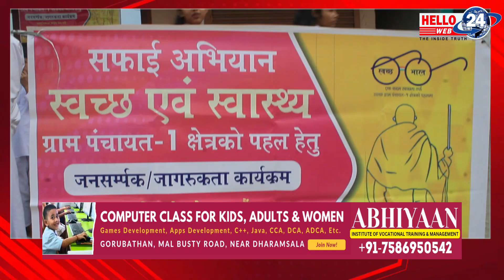Gorubathan G.P - I co-ordination Committee - आयोजनामा सोमबारे बजार क्षेत्रमा गरियो सरसफाई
Camera
Mingma Dukpa
Edit
Pravesh Chhetri
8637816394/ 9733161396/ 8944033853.